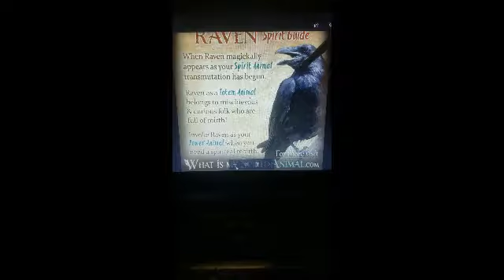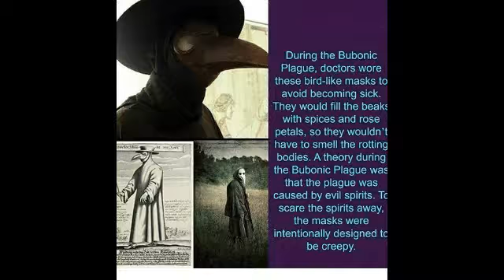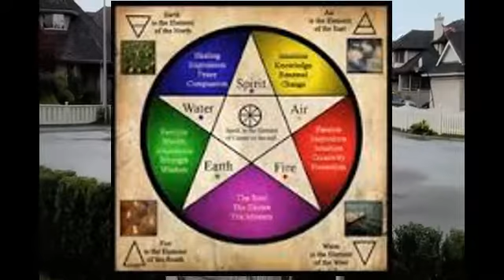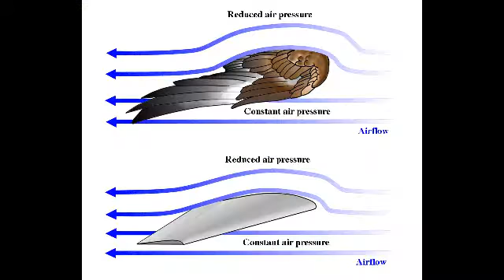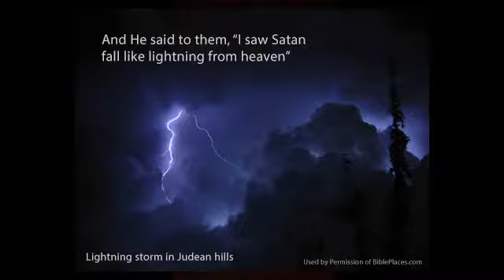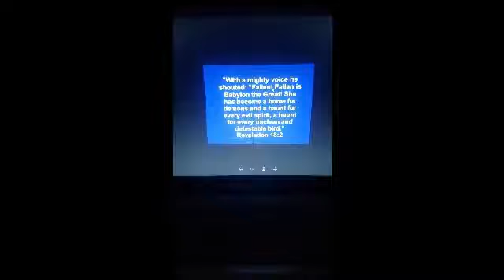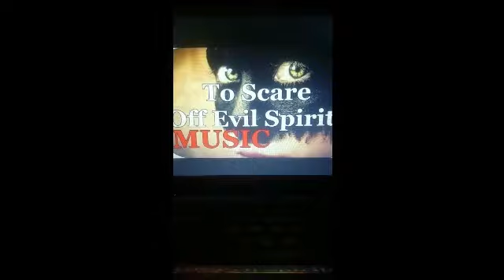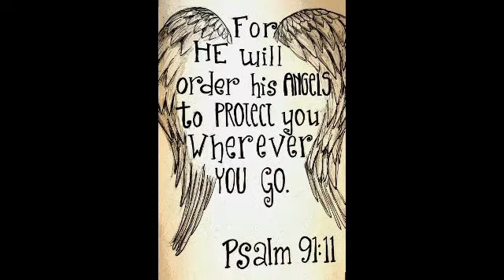The shadow birds an the God of Phoenix the original music bird fallen angel wing connection demons n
WUUZ GOOOD PEOPLE .THE BEST IN THE GALLLAXY .TRILLION DOLLAR MAN INFINITE LOSERS MY LIFE TIMMME INSURANCE .JOSHUA CH 10 IN THE BIBLE THE CONNECTIONS WITH FAMILY MEMBERS WHITE FOLKS IN FLORIDA N OTHER LOSER NATIONS KILLING MY MOM MESSING UP MY FAMILY ALL TYPE OF STUFFFF ...THEY BEEEN TRYING TO COVER IT UP TIME N TIME AGAIN I NO FOR 1 MILLION PERCENT FAMILY MEMBERS N WHITE PEOPLE HELP KILL MY MOM NEVER HAVE I MADE ANY FUNDS ON THE INTERNET NOT WITH MUSIC SONGS OUR JESUS VIDEOS NO SECRET ACCOUNTS DONATIONS NOTHING NEVER YET IM.THE BEST IN.THE WIRLD HOES ..YET SECRETLY U LOSERS STEAL FOLKS PROJECTS FOLKS BERN BITING OF MY 2 PERCENT EORK FOR YEARRRS WHY I LET THEM I WANT EM IN HE'LL THAT'S Y .I ONLY SUPPORT SUBSCRIBERS I DON'T SUPPORT NOTHING THE UMITED STATES DO ONLY BLACK JESUS I'M 29 BBEEN TRYING TO GET OUT THIS STATE FOR 9 TEN YEARS FOR EVER WILL I TRY I REALLY DISLIKE U BLACK PEOPLE HERE WITH A PASHION N U OTHER NATIONS FUUUUUUUUUUUUUUCK YAAAASSSSSSS .